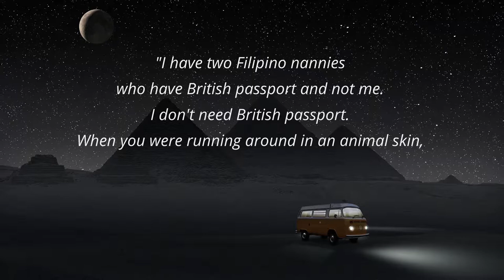Egyptian Pyramids anecdote | 3-minute simple story with quiet music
A short anecdote about the Great Pyramid of Giza with calm music.

Stories about the great pyramids appear in numerous records since ancient times.
Pyramids of the Old Kingdom were already famous to ancient Egyptians.